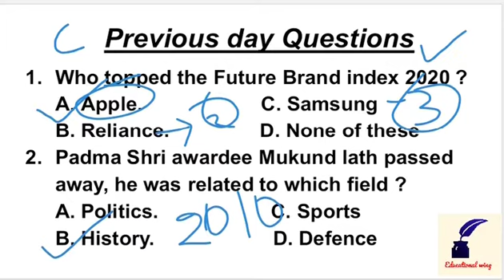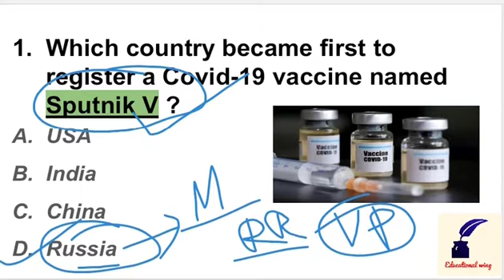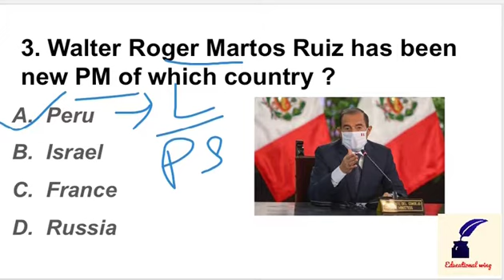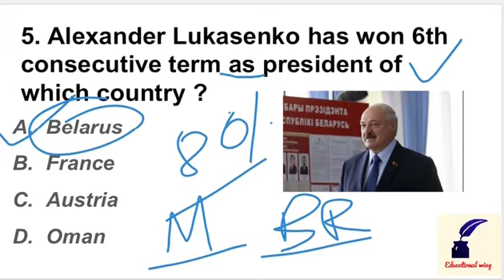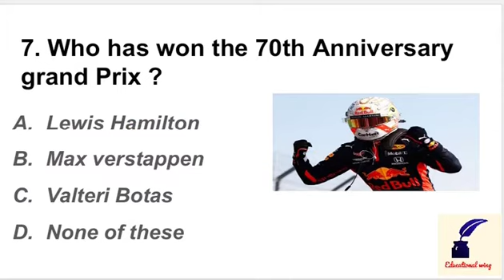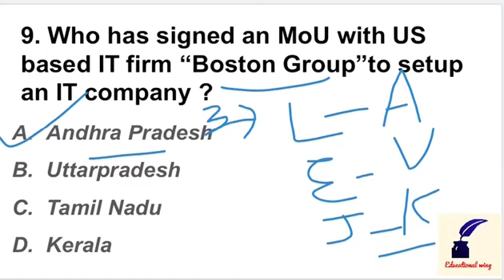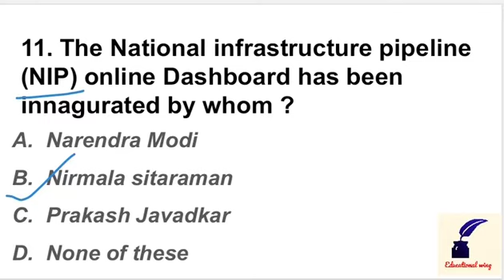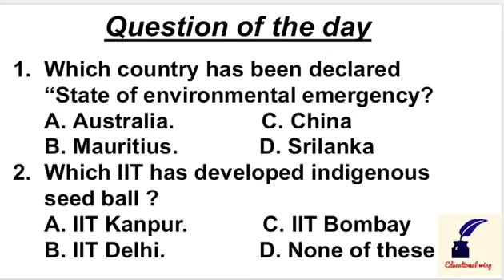Current affairs of 12August 2020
Most important Current affairs Discussion in a analytic way.
A detailed analysis of today's current affairs. It is helpful for KVS NVS OAVS SSC Banking NTPC Railway exams. Watch the session till end for your better preparation. Thank you..